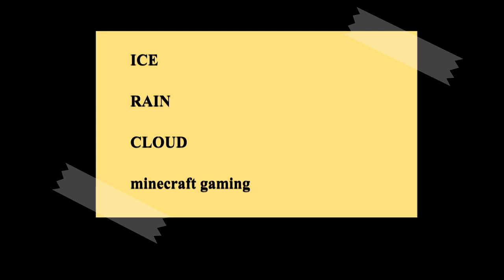Monuments Of the Survival Server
sooo...
my friend's brother wanted me to do this...

ok bye.